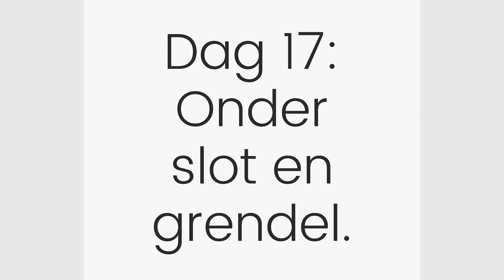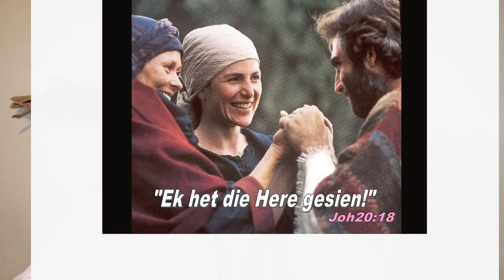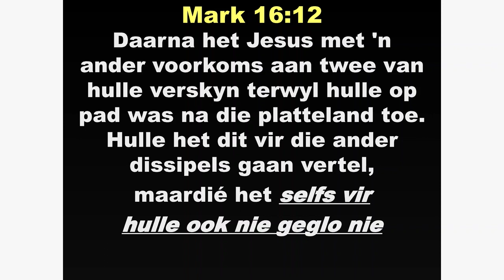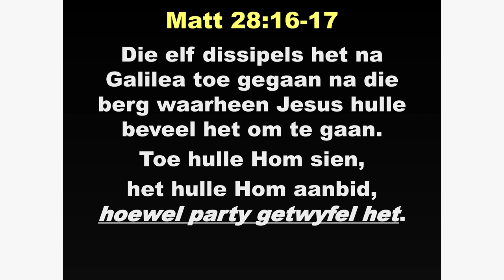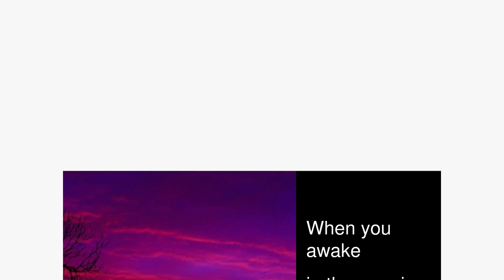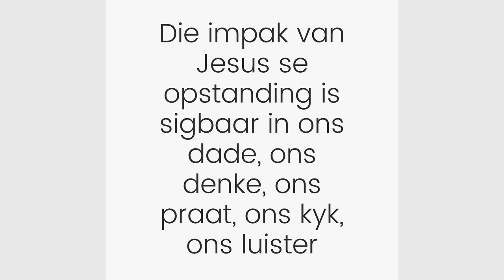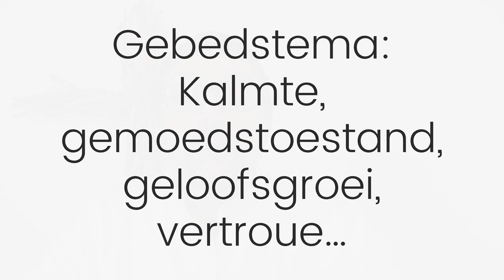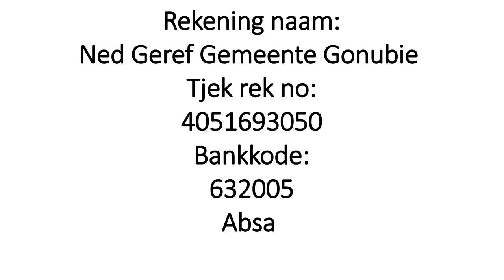Dag 17 Opstanding Sondag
Geloof en vertroue in Jesus se opstanding, selfs al was ons nie ooggetuies van dit nie, beïnvloed dit ons hele wese, ons denke, besluite, dade en lewenswyse.
Illustreer die waarheid in hoe jy omgee, liefhet, vorlhard, huil, lag, hoop.
Voorbidding:
Kalmte, gemoedstoestand, geloofsgroei, vertroue.
Aktiwiteit: Fliekflooie